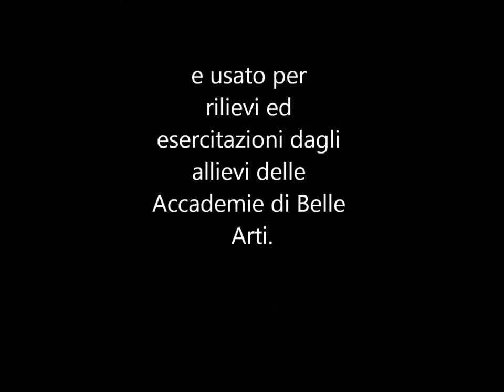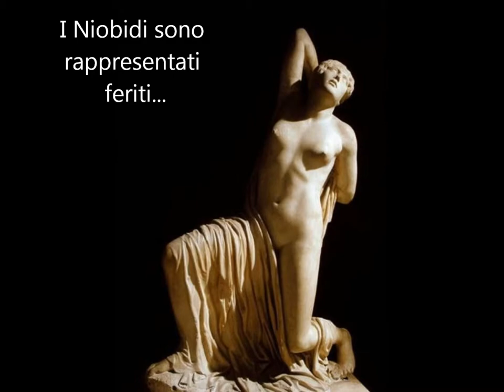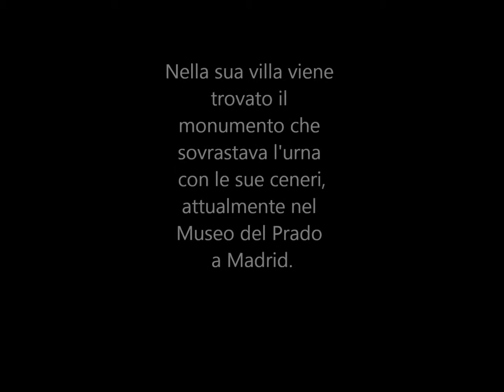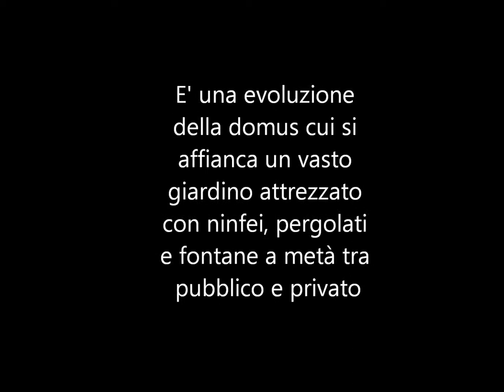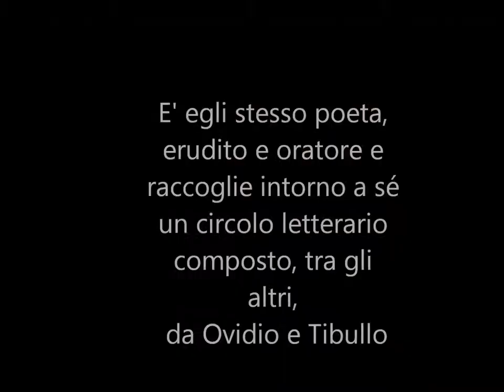Niobe, Messalla Corvino e gli Horti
Video girato dagli studenti del Liceo artistico statale via Romana 11-13 Ciampino in occasione del watch day 9/5/2014